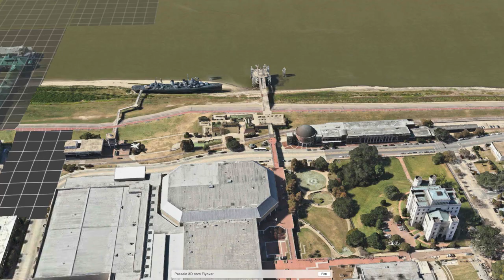FLYING OVER BATON ROUGE [WITH 3D FLYOVER]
Check out this flyover tour through Baton Rouge using the Flyover mode in Maps by Apple.